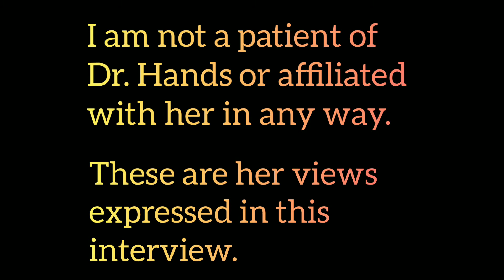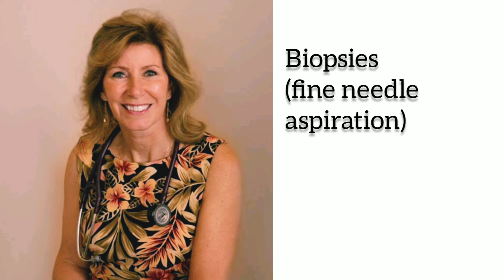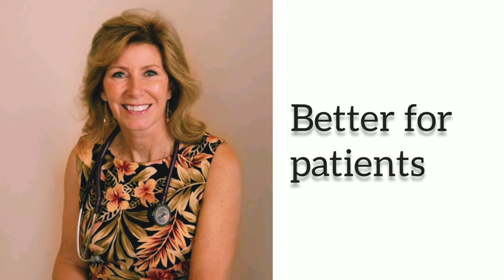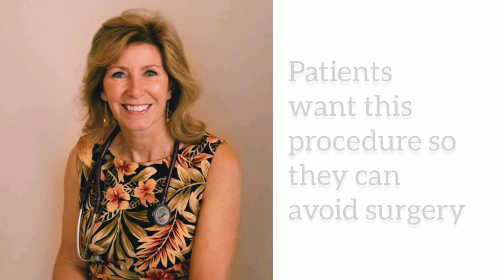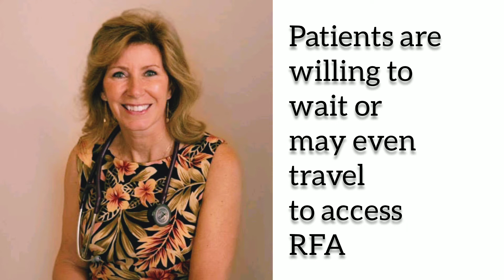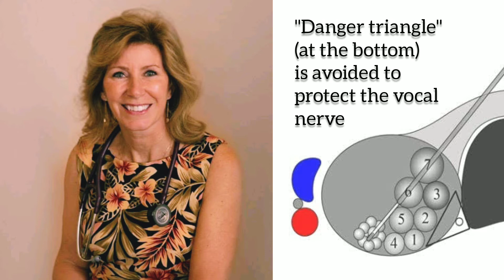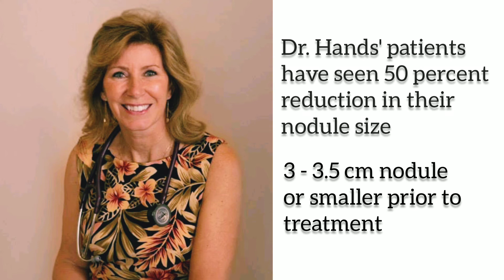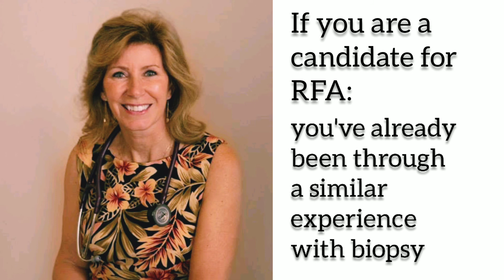Thyroid RFA in SAN ANTONIO: Dr. Kathleen Hands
This video is an interview with RFA provider/endocrinologist/thyroid expert Dr. Kathleen Hands from the Thyroid and Endocrine Center of South Texas in San Antonio.

Correction: RF Medical is a medical device manufacturing company. RGS Healthcare is a medical device distribution company that supports RF Medical.

Musician: @iksonofficial